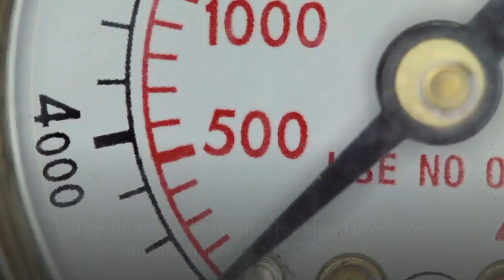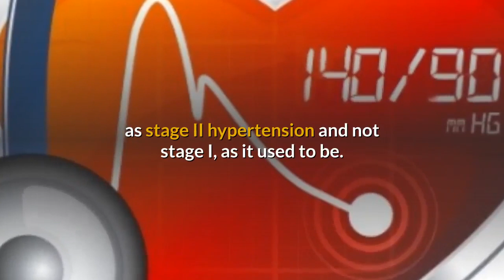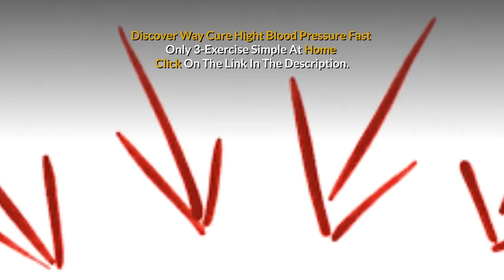Part 3- Blood pressure - Ranges, Tips To Cure Hight Blood Pressure!